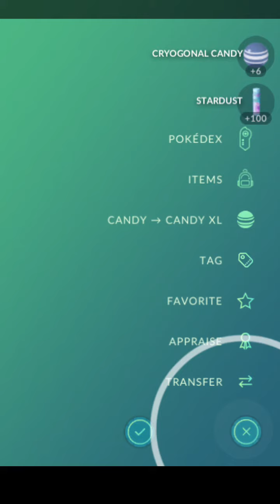Catching Cryogonal In Pokemon Go (Cp1572) - Danny The Man Parker